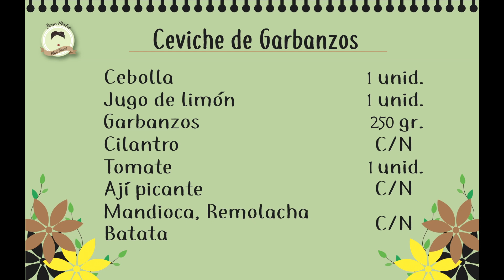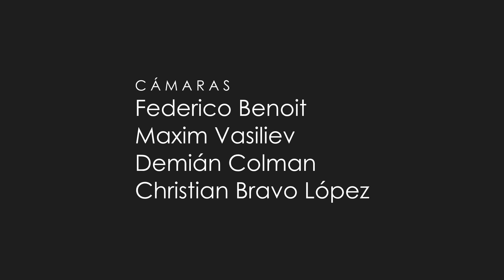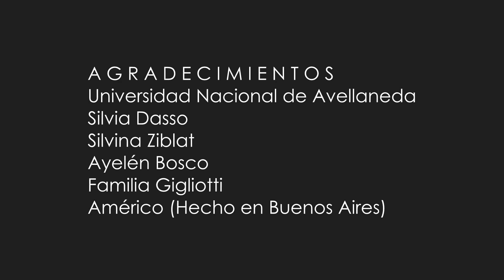Ceviche de Garbanzos · Tierra Madre · Programa #4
Flor nos sorprende con este ceviche Veggie, exquisita opción a un plato tradicional que tanto gusta en todo el mundo. Idea y realización: Piso 8 productora